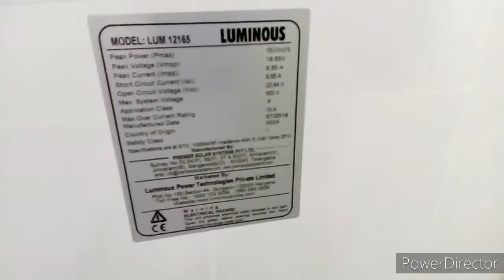Amazon Solar UPS System Unboxing ✌️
Lum Solar UPS = Luminous NXG 1100 - with

C10 Battery = LPTT12150H 150 Ah 1 piece - with ( 60 Months Warranty / 5 Years Warranty ) +

Solar panels = 165 Watts solar panel 2 pieces - with ( 25 Years Warranty )

Combo unit price = Rs. 21,717.96
             14% CGST = Rs. 3,040.52
             14% SGST = Rs. 3,040.52

  Total Experience = Rs. 27,799/-

Free Delivery was available for it on Amazon 🇮🇳 .